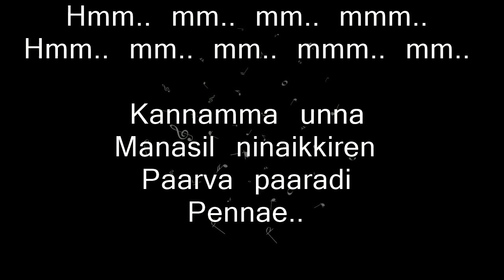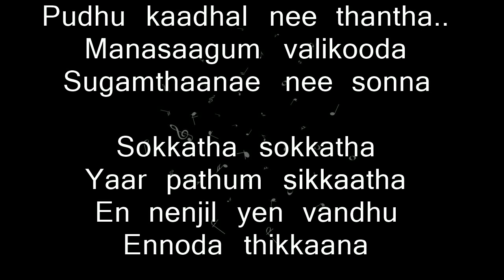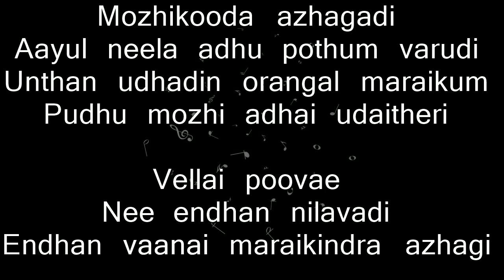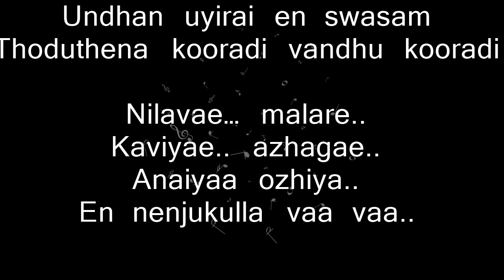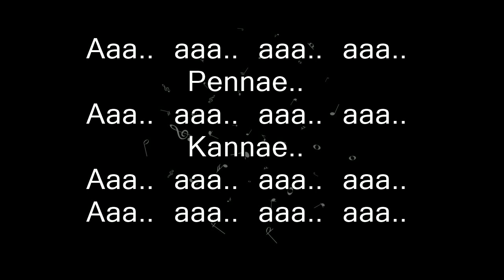Ispade Rajavum Idhaya Raniyum - Kannamma Instrumental | Karaoke with Lyrics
Instrumental Version of Kannamma Song from Ispade Rajavum Idhaya Raniyum movie.

Request for any song in comment section for its instrumental/Karaoke version.